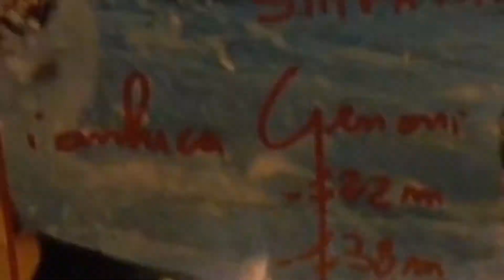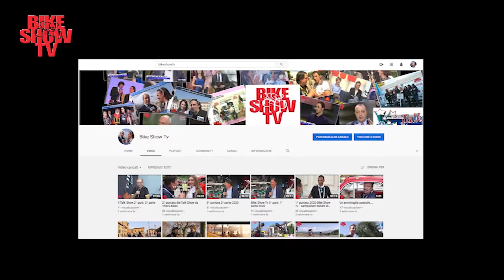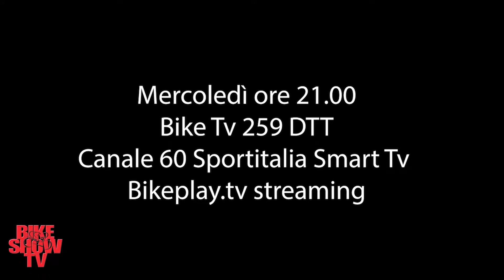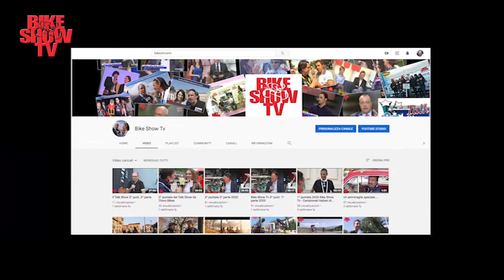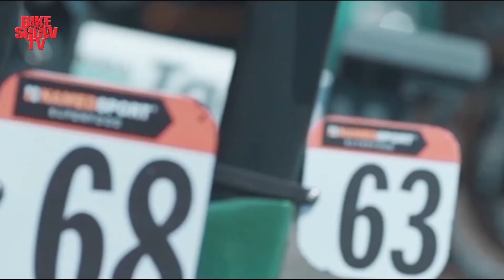Gianbattista Baronchelli e Adriano Baffi. 24^ punt.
Una puntata tra amici, compagni di allenamento e gara ma sopratutto due Campioni, una puntata speciale per Danilo Gioia con un grande Gianbattista Baronchelli vincitore di 84 gare da Professionista tra cui 2 Lombardia, 6 Giro dell' Appennino, Tour de Romandi e tre podi al Giro d'italia e con il grande velocista e pistard Adriano Baffi per 18 anni professionista e vincitore di tappe al Giro d'Italia e di 6 Giorni in pista.